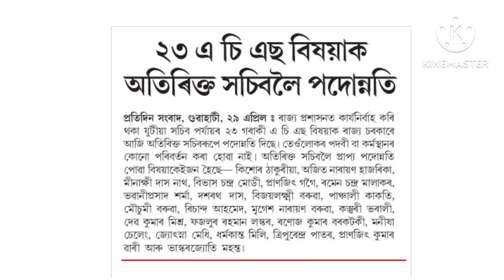সু-খৱৰ||কৰ্মচাৰীৰ পদোন্নতিৰ সু-খৱৰ||Govt Employees Promotion|| Employees News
EWS
Economically Weaker Section
ECONOMICALLY WEAKER SECTIONS CERTIFICATE
da latest news today 2022 in hindi
18 months da arrears latest news today 2022
dearness allowance
18 month da arrears
18 months da arrears latest news